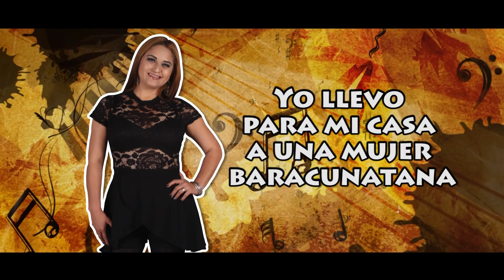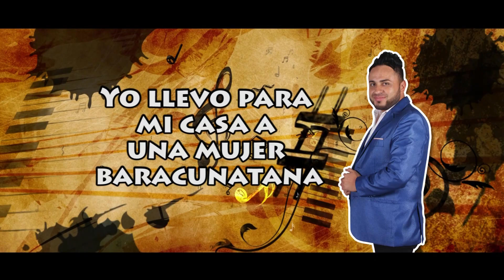Banda Kañon - Baracunatana (Video Lyric)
PRODUCCIÓN: ELITE RECORDS
EDICIÓN DE VÍDEO: DINAMIX VISUAL STUDIO
D.R. ELITE RECORDS